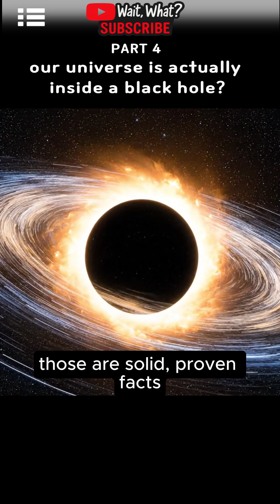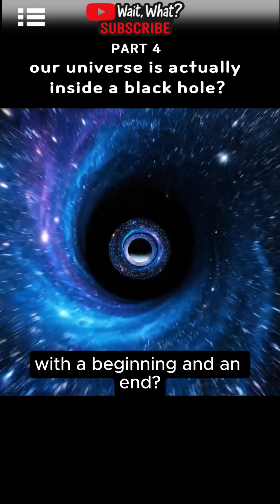Wait… our universe is actually inside a black hole?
Have you ever wondered if our universe is actually inside a black hole? 🌌
In this video, we explore the biggest mysteries of space from astronomy and cosmology, to dark matter, dark energy, and even the possibility of the multiverse.

We’ll take you on a journey across galaxies, the cosmos, and the Milky Way, diving into breathtaking images of stars, the moon, and distant planets captured through astrophotography and space photography.

Discover how space exploration and NASA continue to reveal stunning secrets of nebulae, supernovae, and even exotic phenomena like pulsars, wormholes, and gravitational waves. Learn about the cutting edge of astrophysics theory, quantum cosmology, and the cosmic background radiation that tells the story of the universe origin.

From exoplanets and interstellar travel, to space-time and black hole physics, this documentary-style video connects the dots between science fact and mind-bending speculation.

If you’re fascinated by space science, space art, and the mysteries of the cosmos, this is the video for you.
So sit back and ask yourself: could the universe be far stranger than we ever imagined?

✨ For fans of curiosity-driven content, theories, and mind-blowing science this is truly a “Wait What?” moment. Or as we like to say: WaitWhat?